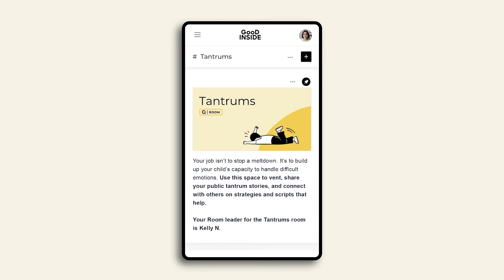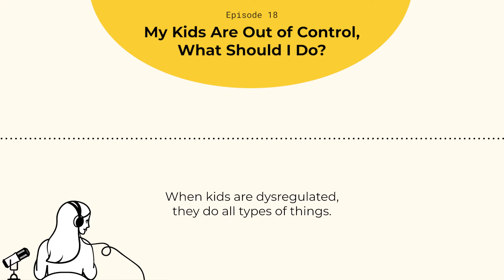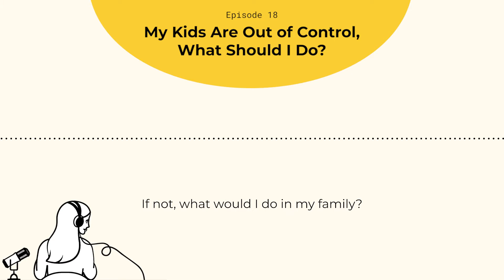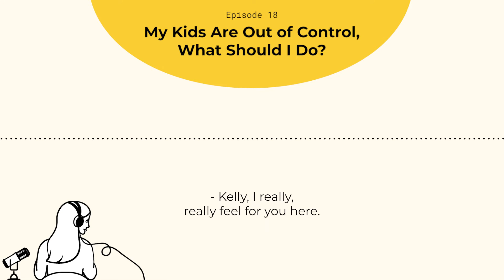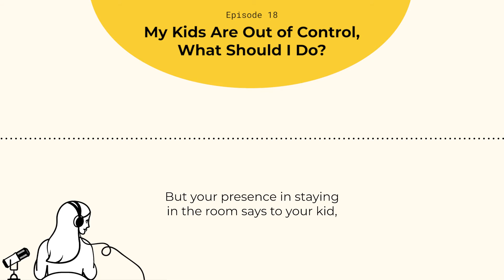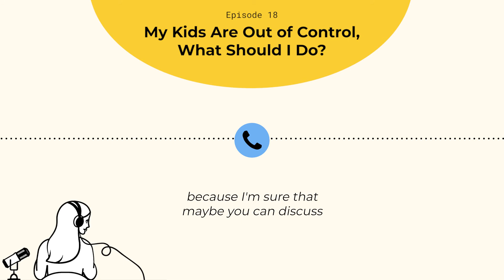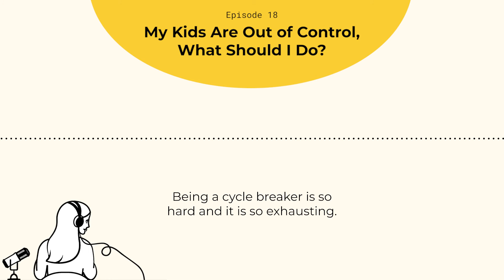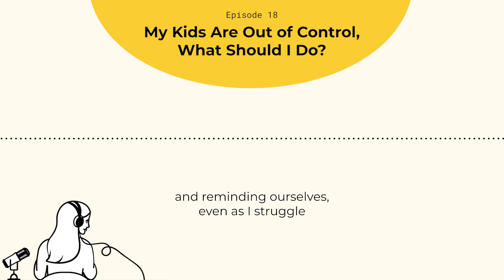My Kids Are Out of Control, What Should I Do?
When your child's actions and words seem totally out of control, it means they *feel* out of control. In these moments, kids need our help differentiating between their behavior and their feelings: They're a good kid having a hard time, not a bad kid doing bad things. In today's episode, Dr. Becky talks with three parents about navigating tantrums at their worst. She talks through trusting yourself as your family's sturdy leader (especially when family members don't understand your approach), and walks through multiple strategies to use inside and outside of the moment.